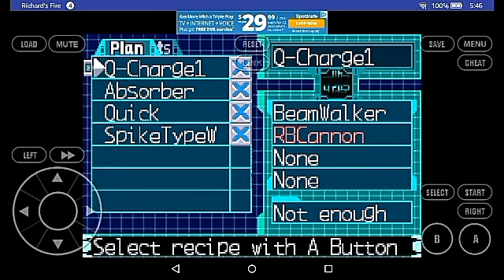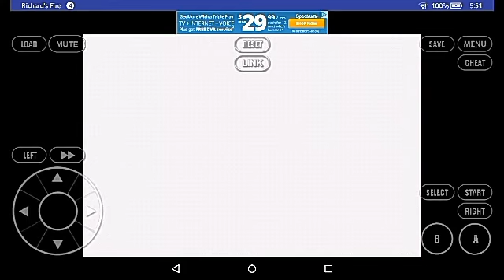MegaMan Zero 4 //Gameplay//"time to slay!!"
Time to slay the bosses of megaman zero 4